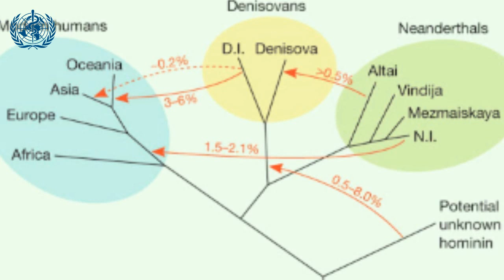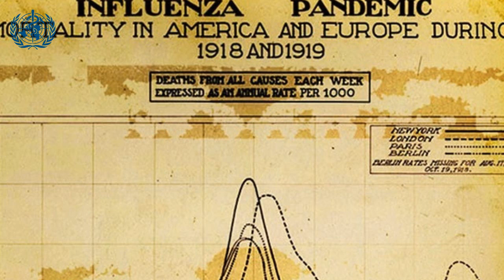Mortíferas Pandemias a través de la Historia (27 de Febrero de 2020)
En esta emisión hablaremos de las epidemias y contagios más mortíferos en la historia de la humanidad. Las plagas que afectaron al Mediterráneo en la Antigüedad, como la que se dio en los tiempos de Pericles en Atenas, la de la época de Marco Aurelio / Galeno, la de Decio / Cipriano y el terrible brote bubónico en los tiempos de Justiniano / Cosroes. Posteriormente profundizaremos en la Peste Negra del XIV, la expansión de la Viruela y el Cocoliztli en Mesoamérica, hasta llegar a 1918 con la expansión de la gran gripe (que no era española), que afectó a todas las naciones del orbe.